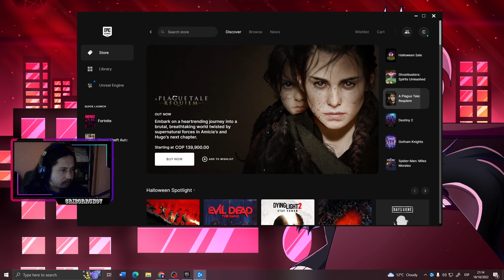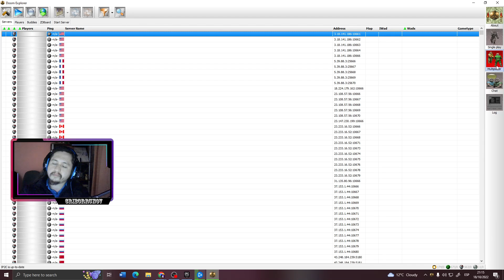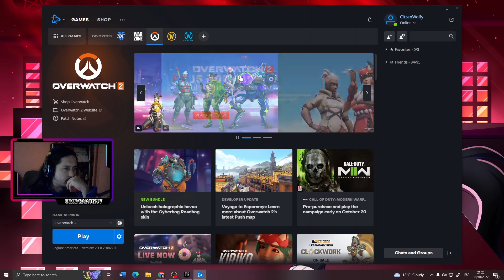Spooky times among us! (Grinding battle pass and multiplayer matches)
Playing some Fortnite and Overwatch 2, grinding on them for a bit.